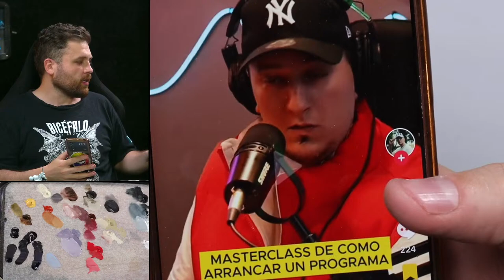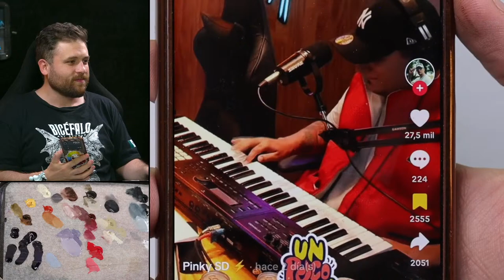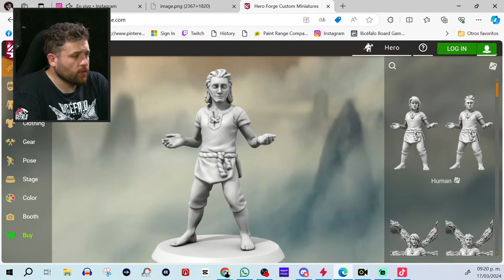Lord Ferret con Dragon Trappers Lodge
Pintando Miniaturas en Vivo